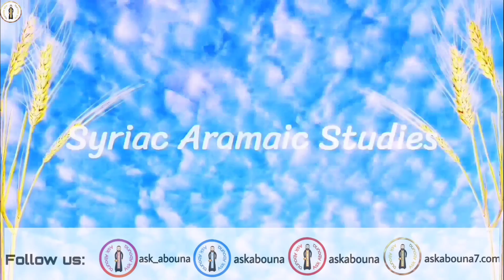Is there scientific evidence for the therapeutic effect of Yoga? (PART#2)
Is there scientific evidence for the therapeutic effect of Yoga? (PART2)

by Gisele Torbey ( a writer and a researcher in cults, New Age, and astrology).

➡️ Arabic Subtitles Included!

Refrences:

1-The varieties of contemplative experience: A mixed-methods study of meditation-related challenges in Western Buddhists
Jared R. Lindahl,#1 Nathan E. Fisher,2,‡ David J. Cooper,3,‡ Rochelle K. Rosen,4 and Willoughby B. Britton#3,4,¤*
Kirk Warren Brown, Editor

2- Adverse effects of meditation: a preliminary investigation of long-term meditators.
Shapiro DH Jr1.

3-Psychiatric problems precipitated by transcendental meditation.
Lazarus AA.

4-Trauma-sensitive mindfulness: Practices for safe and transformative healing.
Treleaven, David A.

5-Depersonalization and meditation.
Castillo RJ1.

6-PSYCHIATRIC COMPLICATIONS OF MEDITATION PRACTICE
Pdf

7-Meditation-induced psychosis.
Kuijpers HJ1, van der Heijden FM, Tuinier S, Verhoeven WM.

8-Mania precipitated by meditation: A case report and literature review
Graeme A. Yorston